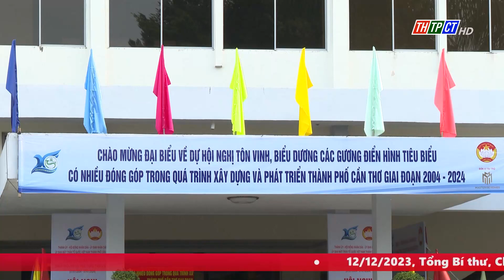TP. Cần Thơ tôn vinh, biểu dương những gương điển hình tiên tiến | Cần Thơ TV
Sáng 12/12 , Ban Thường trực UBMTTQVN TP. Cần thơ tổ chức hội nghị tôn vinh, biểu dương các gương điển hình tiên tiến có nhiều đóng góp trong quá trình xây dựng và phát triển thành phố Cần Thơ giai đoạn 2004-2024.